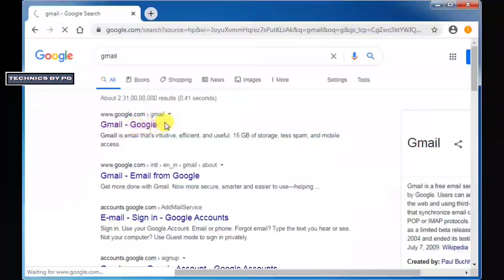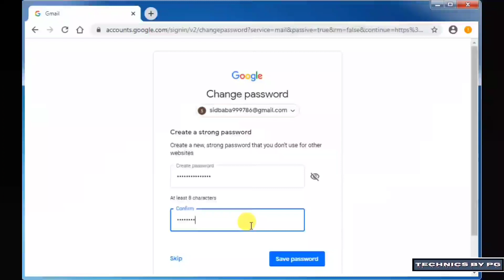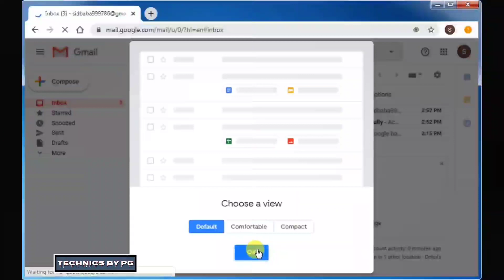FORGOT OLD PASSWORD | HOW TO RECOVER PASSWORD | RESET PASSWORD | GOOGLE ACCOUNT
Dosto mene is video me aapko btaya hain, kese aap apne google / gmail account ka purana password bhul gye ho aur new password set karna chahte ho, uske bare me ki kese new password set kre, bahot hi simple language me btaya hain with practicle..
I hope ki mera video aapko kaafi pasand aaya hoga.

If in my videos, i will add or use Some contents, or If some contents are used in my videos, then all Credit of copyright materiel used in my video that Credit goes to respected owner..!!

जय श्री कृष्णा Jai Shree Krishna

I have these Devices for daily life use you also can buy from here :--

OnePlus 7T 256GB :-

Apple Watch :-

Assembled PC :-
Lenovo Laptop :-
Apple MacBook Pro :-

Apple iMac 21.5" :-

WD My Passport 4TB Portable External Hard Drive :-

128GB SanDisk Ultra Dual Pendrive OTG Type :-

Apple TV Remote Cover :-

HDMI Male to VGA Female Video Converter :-

Apple EarPods with 3.5mm Jack :-

Apple EarPods With Lightning Connector :-

Lightning to 3.5mm Headphone Jack Adapter :-

iPhone Splitter 2 in 1 :-

AirPods 2 :-

Logitech Ultimate Ears Wonderboom 2 :-

Amazone Alexa :-

Wipro Wi-Fi Enabled Smart LED Bulb :-

Zebronics Home Theatre :-

Zebra Bluetooth Earphone :-

Samsung Level U :-

OnePlus Wireless Z Buds :-

OnePlus Type-C to 3.5mm Adapter :-

Digitek Height Tripod DTR-550 LT :-

Digitek Table Tripod DTR 200 MT :-

Small Tripod :-

Clip For Mobile, Camera, Tripod Mount Holder :-

Green Screen :-

3x3x3 SPEED CUBE :-

USB 3.0 Male A to Female A Extension Cable :-

3.5mm 5 Way Jack Stereo Audio Hub :-

USB HUB Audio Sound Card :-

High Speed HDMI Cable With Ethernet Support :-

Hi-Speed USB 3.0 4 Ports Hub :-

Crucial BX500 240GB 3D NAND SATA 2.5-inch SSD :-